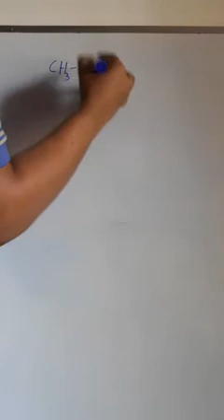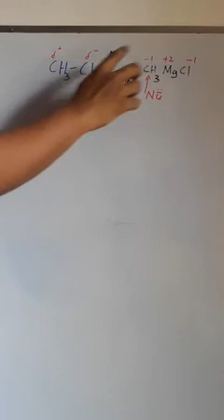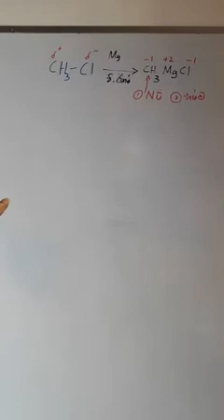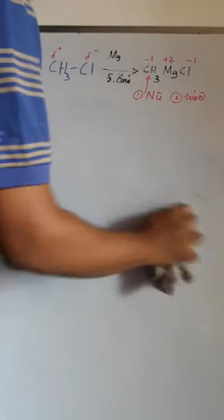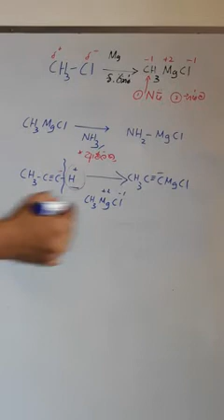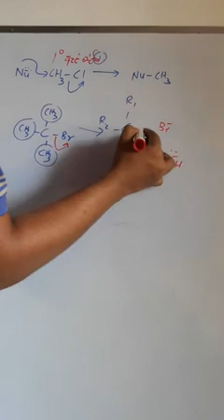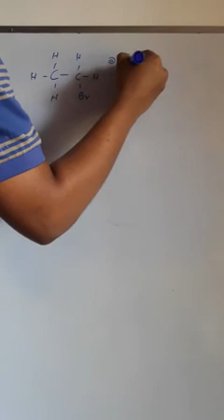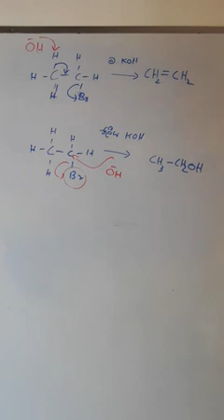Alkylhalides_part 2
Reactions